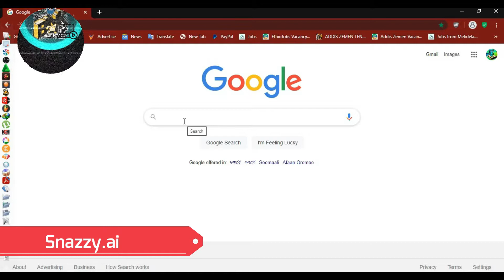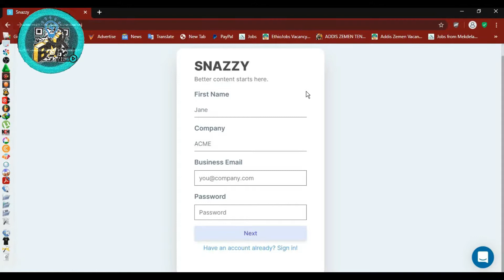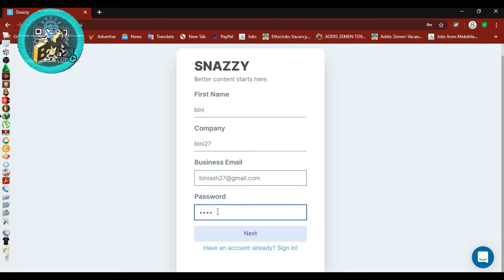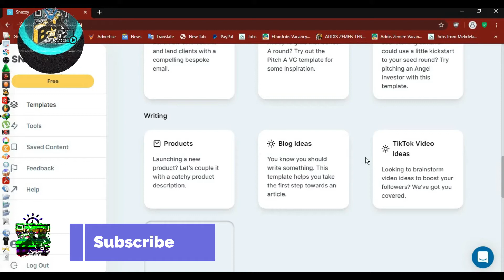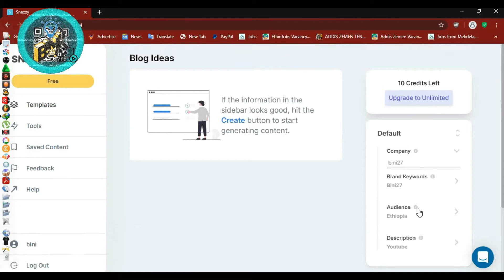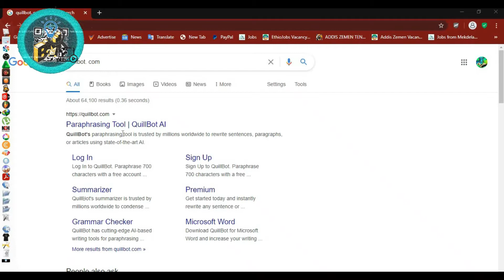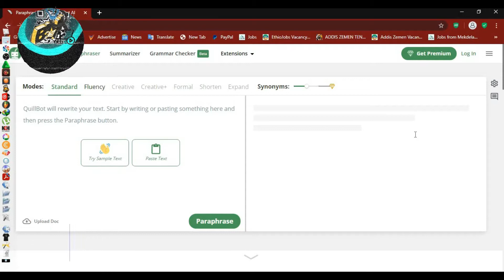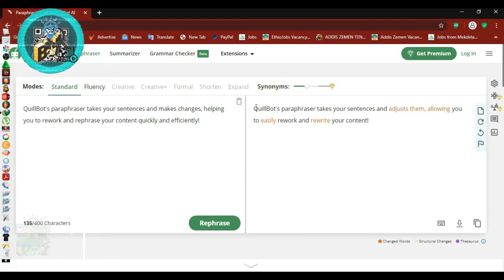🛑 ለመፃፈ ሆነ የተፃፈ ነገር ይዘቱ ሳይቀየር በሌላ አገላለፅ የሚፅፍልን AI (artificial intelligence) | Bini 27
🌏 Welcome to ฿ini2️⃣7️⃣ Channels 🌎
Thanks for visiting ฿ini 27 YouTube Channel. We are here to deliver amazing and high quality Tutorial video. These are - Computer and Mobile  Hardwares, Computer software, Mobile Application, video and audio, Website, Social Media, Networking...etc all available in my channel. 💻📳🖨🎬📽🎶⚙🛠
                🛑 ለበለጠ መረጃ 🛑
  👉 ቻናላችን  🆂🆄🅱🆂🅲🆁🅸🅱🅴  በማድረግ ቤተሰብ ይሁኑ እያልን
🛑 እንዲሁም በተጨማሪ 🛑
ጥያቄም ሆነ አስተያየት እንዲሰራላችዉ የምፈልጉትን ሁሉ ከስር ባሉት አማራጮች 🌐Follow በማድረግ ሊያደሱን ይችላሉ